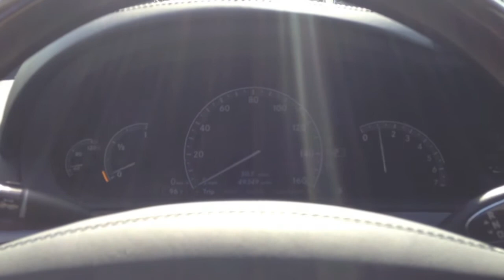2007 Mercedes-Benz S600 (W221) Start Up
Just a quick start up and rev of the Mercedes S600 and a quick demo of the gear selector.